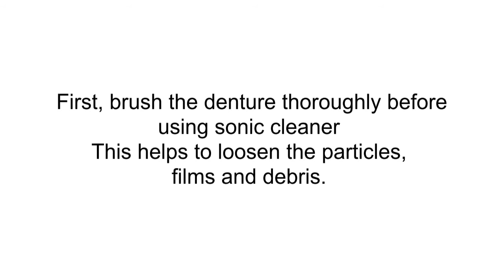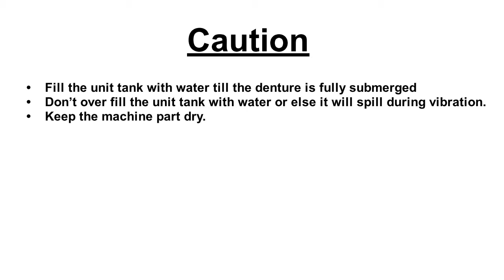How to use Mini Sonic Denture Cleaner Box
The mini sonic denture cleaner box uses sonic vibrations to remove stains, bacteria, and tartar and food particles. This method is used by dentists as it can remove microscopic debris that brushing can’t. The vibrations propel the liquid against the surface of your dentures, removing any leftover debris that brushing cannot take off. It creates tiny bubbles that will break against the dentures to provide even more powerful cleaning.

Time Stamp:
Use as a sonic cleaner: 0:59
Use as a portable/ Soaking Box: 2:53